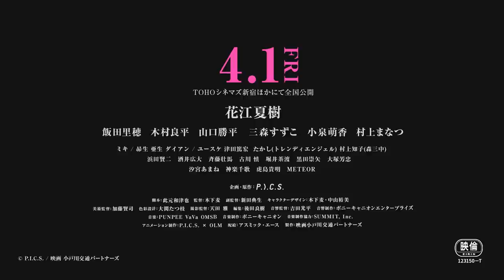【オッドタクシー】本編映像を一部公開！【ケイシャーダ】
『映画 オッドタクシー イン・ザ・ウッズ』4月1日(金)公開までいよいよあと少し！
公開に先駆けて本編映像を公開です！
まさかの“特技”に小戸川も唖然？！
動物たちの軽快な“会話劇” と言葉のチョイスにご注目ください👀

★映画 オッドタクシー イン・ザ・ウッズ
17人の証言が、真実の扉を開く。
衝撃の結末の“その後”を見届けろ。

緻密に張り巡らされた伏線を一気に回収し、考察さえ追いつかない速度で加速していくストーリー。
そして、最後に明かされた驚きの真実。
2021年春に放送された「オッドタクシー」は、その巧みなストーリー展開が憶測を呼び、“考察サイト”が多数立ち上げられるなど、大反響を巻き起こした。
満を持しての映画化となる本作ではアニメシリーズの総ざらいに加え、最終回の”その後”も描かれる。
そして、登場人物たちはそれぞれの “本当の結末”へ―。
考察の嵐を呼んだアニメ「オッドタクシー」を再構築。
この春「オッドタクシー」のすべてが、ついに明かされる。

★特典付きムビチケ発売中！
〇ムビチケカード
【劇場窓口特典　クリアポスターデザインA】
【メイジャー通販特典　クリアポスターデザインB】

〇ムビチケ前売券（オンライン）
・特典：バーチャル背景用壁紙　3点セット

■STORY
偏屈で無口な変わり者、小戸川(おどかわ)。
個人タクシーの運転手として街を流しながら、なるべく他人と関わらないように、平凡な日々を過ごしていた。
ところが、ある日思い掛けず『練馬区女子高生失踪事件』に巻き込まれてしまう。事件には、億を超える巨額の金、目的不明の半グレ集団、売り出し中のアイドル、カリスマ化されていく大学生など、様々な事物が絡み、混沌としていく。
それでも、ある計画の実行をきっかけに、事態は一気に収束。一連の出来事は、多くの悲しみや不条理をはらみながら、いったんの結末を見た。
――かに思われた。
関わっていた人々は、口々に証言する。“あの時一体何が起きていた”のかを。
それらを繋ぎ合わせることで浮かび上がってくる、事件の新たな輪郭。
一人のタクシードライバーの “人生を一変させるような出来事”がカタチを変え、運命の歯車は再び揺さぶられていく。

■キャスト
小戸川／花江夏樹　白川／飯田里穂　剛力／木村良平　柿花／山口勝平　二階堂ルイ／三森すずこ　市村しほ／小泉萌香　三矢ユキ／村上まなつ
大門兄／昴生（ミキ）　大門弟／亜生（ミキ）柴垣／ ユースケ（ダイアン）　馬場／津田篤宏（ダイアン）　樺沢／たかし（トレンディエンジェル）　タエ子／村上知子(森三中)
ドブ／浜田賢二　今井／酒井広大　田中／斉藤壮馬　山本／古川 慎　関口／堀井茶渡
花音／汐宮あまね　玲奈／神楽千歌　？？？／虎島貴明　ヤノ／METEOR

■スタッフ
企画・原作：P.I.C.S.　脚本：此元和津也　監督：木下 麦　副監督：新田典生　キャラクターデザイン：木下麦・中山裕美　美術監督：加藤賢司　色彩設計：大関たつ枝　撮影監督：天田 雅　編集：後田良樹　音響監督：吉田光平　音響制作：ポニーキャニオンエンタープライズ　音楽：PUNPEE VaVa OMSB　音楽制作協力：SUMMIT, Inc.　音楽制作：ポニーキャニオン　アニメーション制作：P.I.C.S. × OLM　配給：アスミック・エース　製作：映画小戸川交通パートナーズ